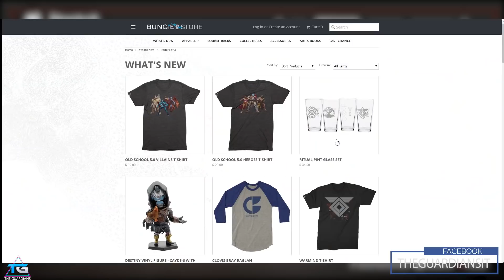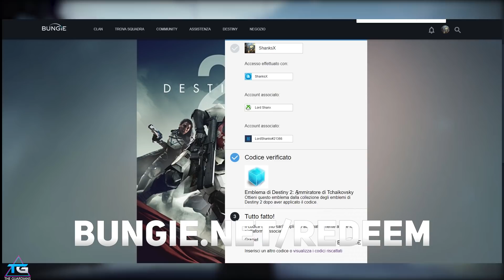COME OTTENERE L'EMBLEMA AMMIRATORE DI TCHAIKOVSKY | DESTINY 2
Ecco come ottenere il nuovo emblema esclusivo "Ammiratore di Tchaikovsky"!